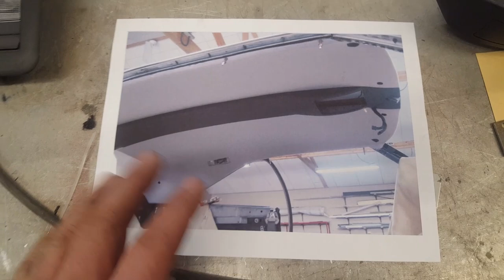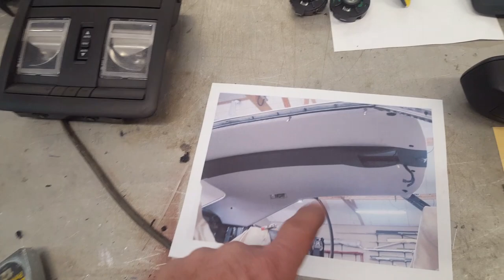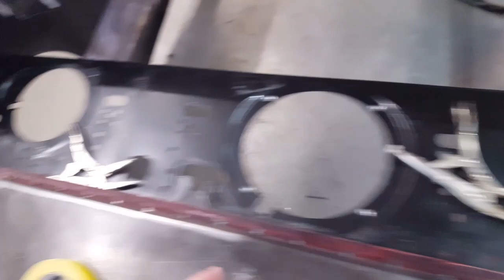Don's 68 Charger body swap part 9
Fabrication on the custom headliner to accommodate the over head mounted items from the Challenger donor car commences.